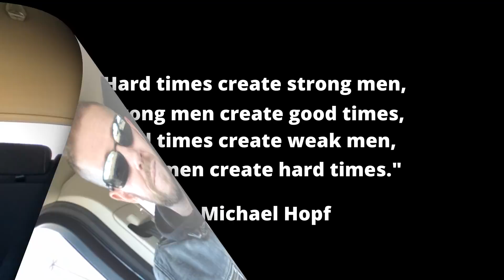FINAL UPDATE - GF's Family Is Trying To Get Me To Marry Her Sister Because I'd Be A "Great" Step-Dad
In today's video, I go over the final update to an email that was sent from a subscriber who shares his story of how his girlfriend's family has been trying to get him to marry the younger sister since finding out that he and his GF never intend to marry. Her younger sister is a carousel rider and they all think that he'd be a great stepdad and provider.  Needless to say he and his GF are no longer speaking to her family but the younger sister has been relentlessly pursuing him trying to change his mind.